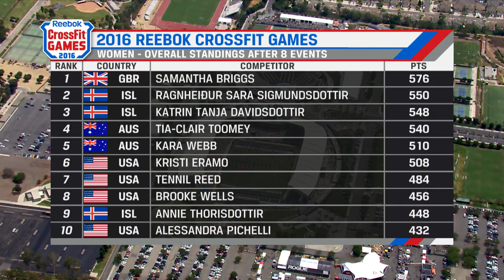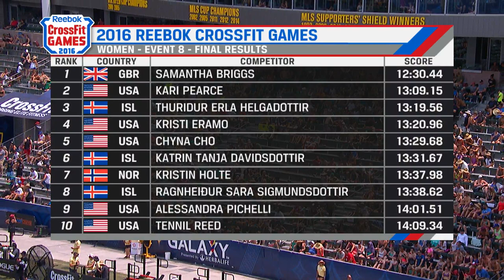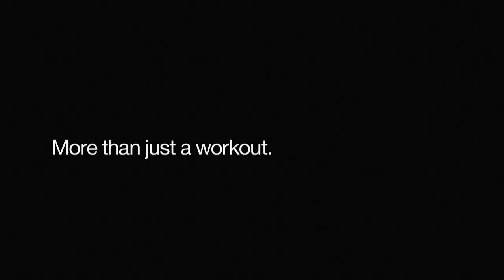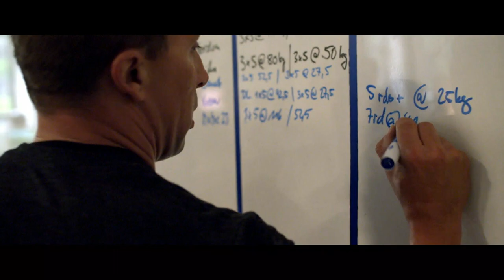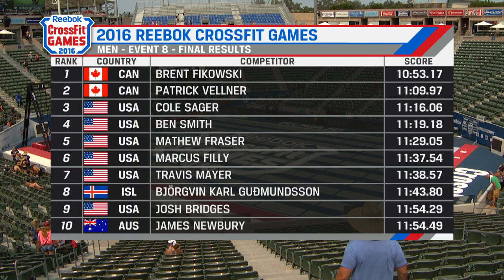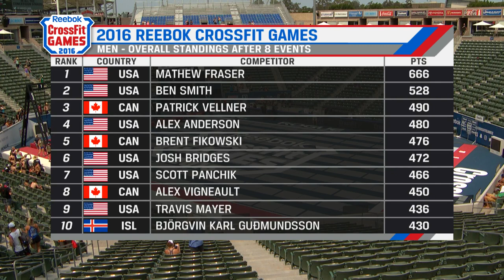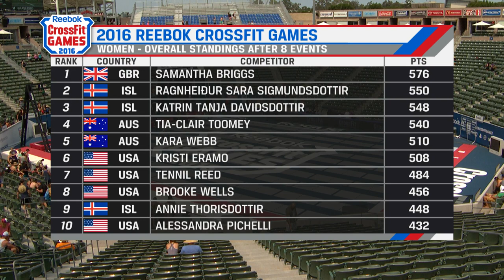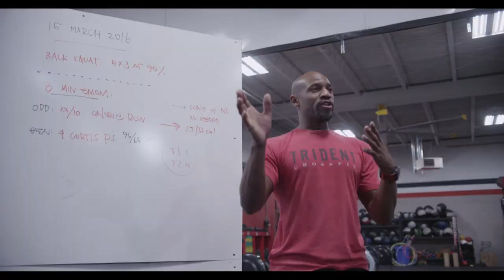The CrossFit Games - Individual Climbing Snail